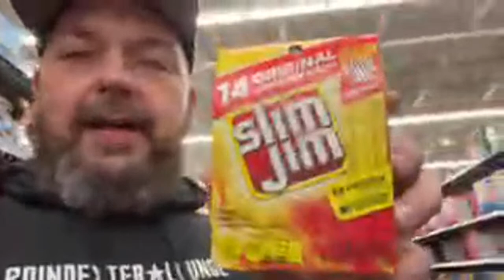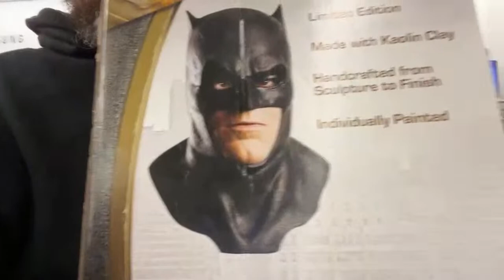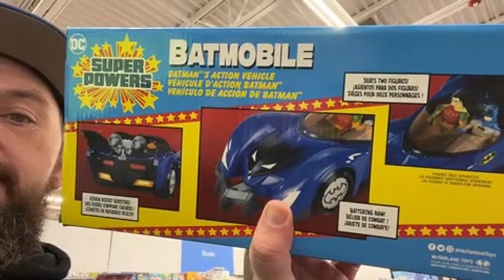Poindexter Lounge at Walmart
Merch!!!